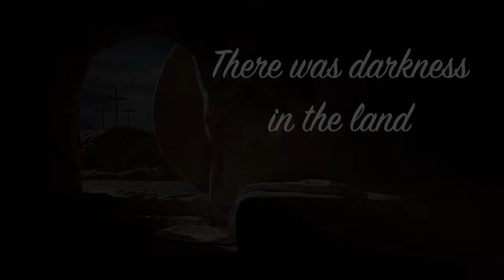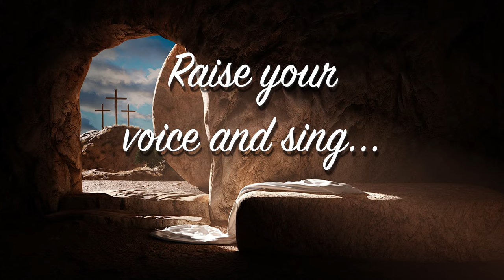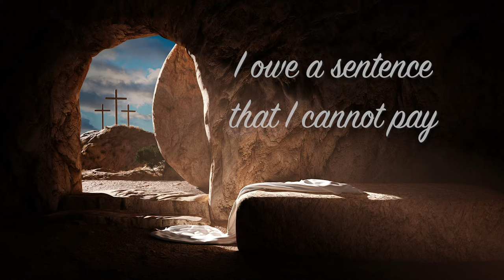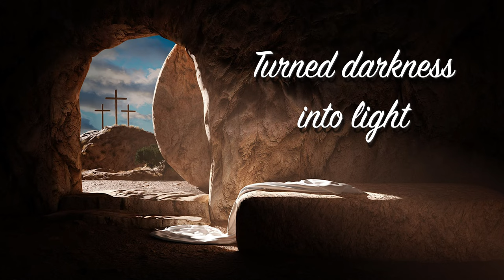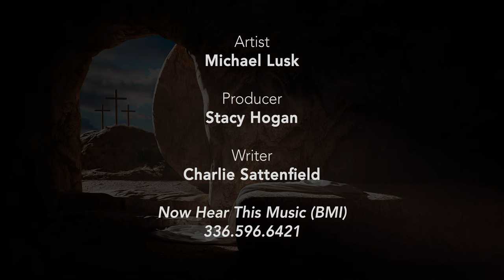Michael Lusk - The Empty Tomb (Lyric Video)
Michael Lusk performs this excellent Christian song written by Charlie Sattenfield.

CREDITS:
Artist: Michael Lusk

Writer: Charlie Sattenfield

Now Hear This Music, BMI

LYRICS:
V1:     THERE WAS DARKNESS IN THE LAND, THEY KILLED THE SON OF MAN
            SOLDIERS SECURED HIM IN THE GRAVE
            AN ANGEL MOVED THE STONE, THE SON OF MAN WAS GONE
             HEAVEN OPENED UP ITS GATES

PC:       THE MAN FROM GALILEE ROSE IN VICTORY
              AND DEFEATED DEATH’S FINAL STING
              WHEN THE WOMEN CAME, THEY SHOUTED OUT HIS NAME
               HALLELUJAH TO THE KING OF KINGS!

CH:       THE EMPTY TOMB DISPELLED THE CLOUDS OF GLOOM
              TURNED DARKNESS INTO LIGHT
              THE EMPTY TOMB DESTROYED DEATH AND DOOM
               THOSE WHO FOLLOW HIM WILL NEVER DIE
               THE EMPTY TOMB IS PROOF….HE’S STILL ALIVE!!!

CHOIR:      HALLELUJAH! HALLELUJAH!
                   RAISE YOUR VOICE AND SING…
                   HALLELUJAH! HALLELUJAH!
                   PRAISE THE RISEN KING!

V2:         THERE IS DARKNESS DEEP WITHIN, I’M BURIED DEEP IN SIN
                I OWE A SENTENCE THAT I CANNOT PAY
                THANKS TO HIS PATIENT GRACE, HE WAS BURIED IN MY PLACE
               HE PROMISED TO RAISE ME ON THE JUDGEMENT DAY

PC:        WHEN THE TRUMPET SOUNDS, I’LL BE HEAVEN BOUND
              AND DEATH WILL FINALLY BE NO MORE
              THE SAINTS WILL BE RAISED FROM THEIR EARTHLY GRAVES
              AND WILL ENTER HEAVEN’S OPEN DOOR

CHOIR:      HALLELUJAH! HALLELUJAH!
                   HALLELUJAH! HALLELUJAH!